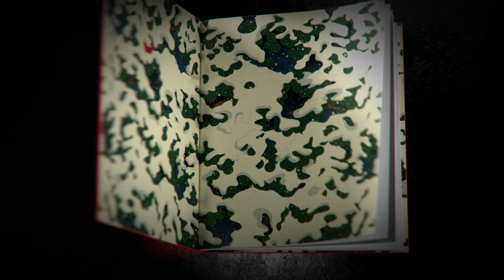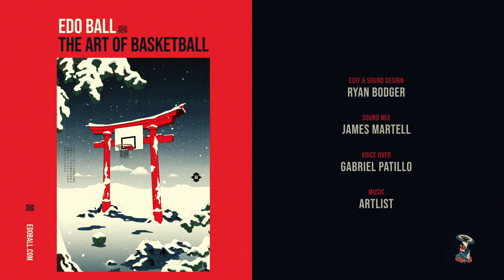Edo-Ball Film - The Art Of Basketball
Edo-Ball The Art Of Basketball

A film by Now We Collide and artist Andrew Archer in association with ESPN.

There is a mythical universe floating parallel to our own. A place where certain NBA players have achieved transcendent greatness and their spirit has moved beyond this world to compete in the world of Edo-Ball.

Featuring:
Lebron James
Steph Curry / Klay Thompon
Splash Brothers
Kyrie Irving
Giannis Antetokounmpo
Kawhi Leonard
James Harden

All NBA vision supplied and approved by ESPN Australia.

CollideTV.com

CollideTV creates and curates a hive of video inspiration from buzz-makers and unheard voices alike. An ideas incubator for tomorrow. 5 channels of hand-picked video goodness updated daily.